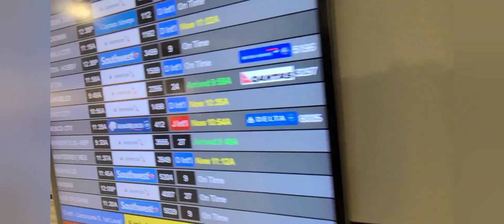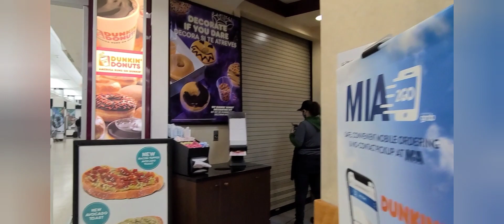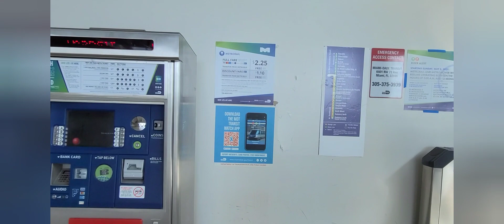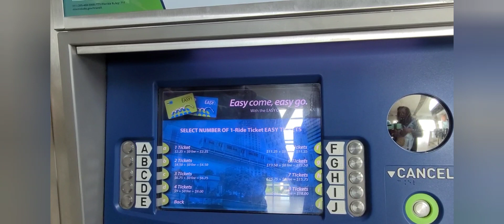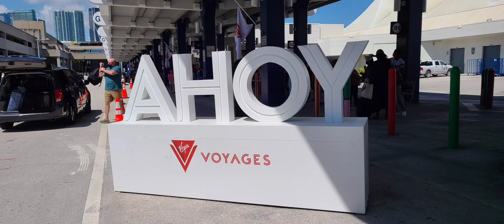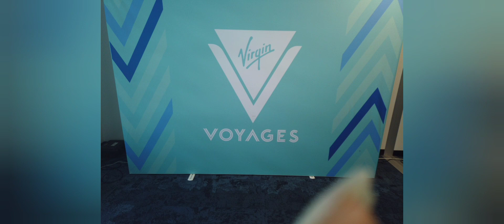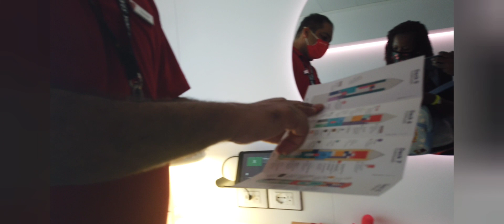Virgin Voyages Scarlet Lady Embarkation Day for the Maiden Voyage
Welcome as we hop aboard the maiden voyage of the revolutionary Virgin Voyages Scarlet Lady! This bold and beautiful vessel is the first of its kind and is sure to take your breath away. From the luxurious and stylish accommodations to the innovative amenities, you're sure to have an unforgettable experience. Plus, you can explore the world with stops in some of the Caribbean's most desirable destinations. With its unique design and modern features, there's something for everyone on board. So join us today and be one of the first to experience the magic of the Scarlet Lady!

🎵Music used in this video:

📷Camera Used: Samsung S20 & S21

Be sure to follow their channels